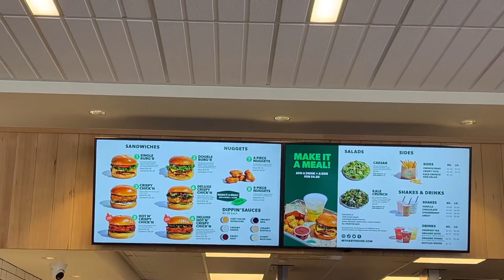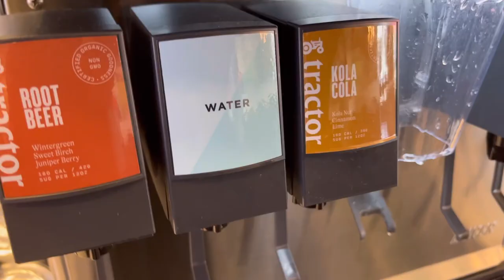I Tried Kevin Hart Vegan Restaurant Hart House Food Review..😨